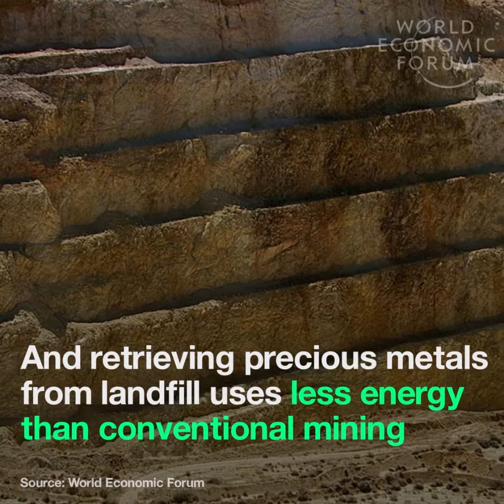These 5 technologies will transform the way we consume